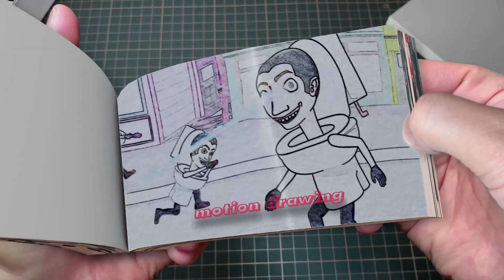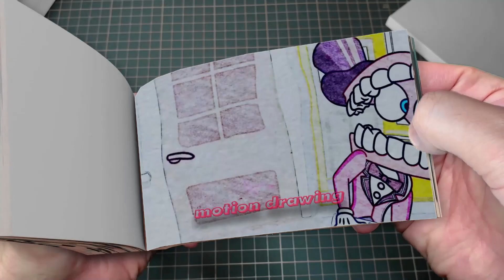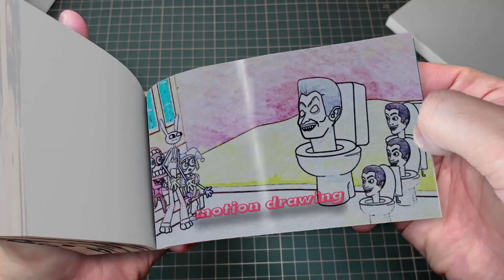21 25 What Happened to Jax- Kinger Turns Evil! POMNI X JAX Love Story - Digital Circus Flipbook